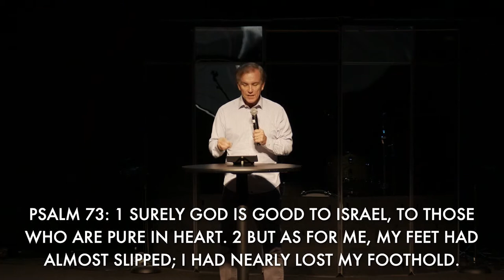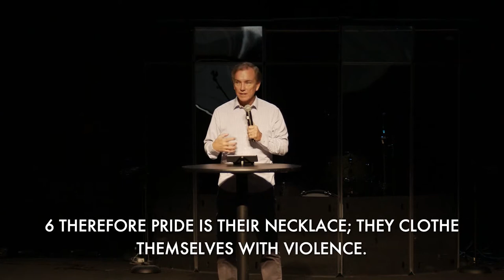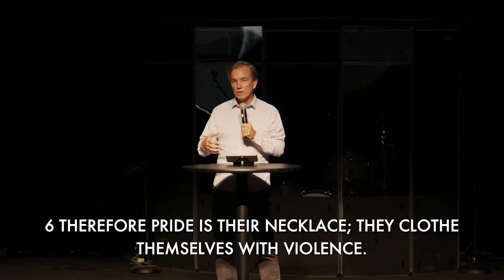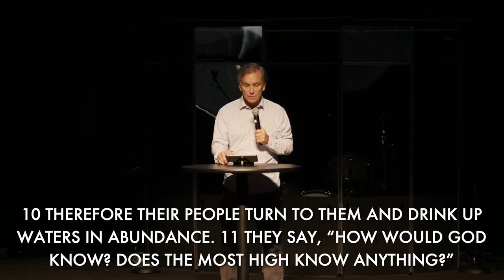The Strategy: Sanctify Our Home (Part 5)